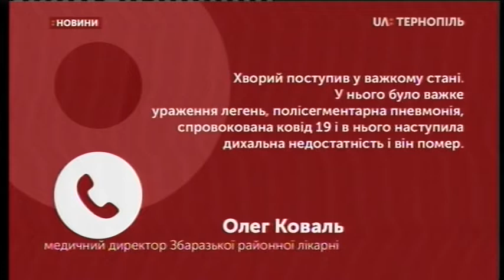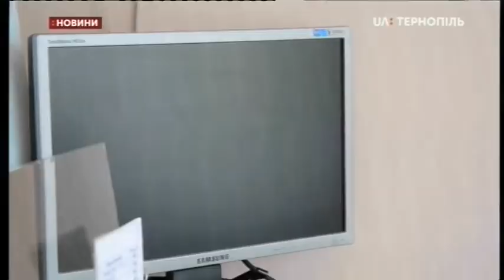16.06.2020. Новини. 20:30